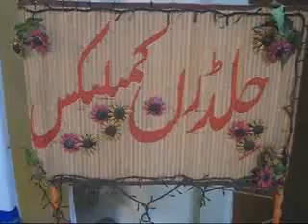Founder Chairman KFT Seyyed Hafeez Hashmi addressing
The Idea of Kid’s Foundation Trust (KFT) stems from a thought of its founder that “The evolution and growth of a nation is completely depends upon the fostering and upbringing of its children in precise and supreme manners. Without adopting such curing and caring methods no nation can even survive for a longer passage of time”.

Thus, a team of supporters furnished this idea and found this charity Trust to provide moral, monetary, ethical and social reimbursement to the children and families on a wide horizon. Consequently, after traveling on a long and thorny path of planning and research process the idea was initiated on August 11, 2009 from Lahore.